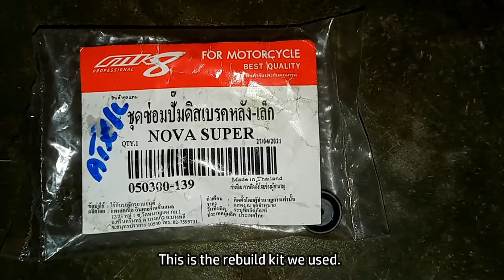Nissin Rear Disc Brake Master Cylinder Rebuild | Honda VTR Firestorm/SuperHawk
This video is the continuation of our previous video where we walked you through on how to re-assemble a Nissin rear disc brake master cylinder. A Nova Super master cylinder rebuild kit was also used in this rebuild process.